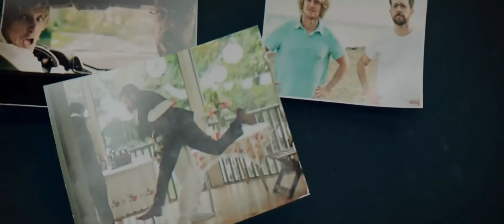evren sesleniyor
father figures 2017